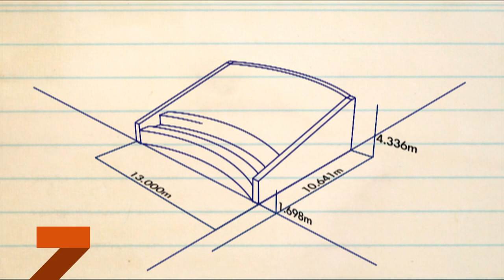Periscope Pictures Documentary Production Showreel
Video Productions Showreel for the Western Australian Documentary Production company, Periscope Pictures Pty Ltd. We specialise in documentary producing, directing, filming, editing, and complete post production services.